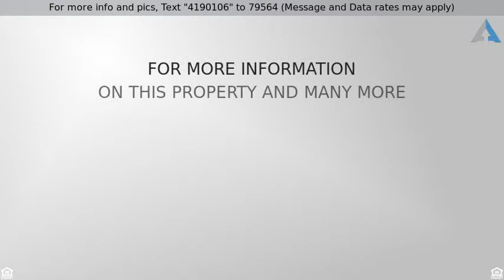Priced at $539,000 - 5003 W Saddlehorn Road, Phoenix, AZ 85083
Beautiful remodeled 4 bedrooms, 3 bath, den/office home in the desirable Indian Springs Estates Community on almost a 1/2 acre lot. Bright open floor plan with vaulted ceilings, plantation shutters, engineered wood floors & new carpet was just installed in May. Spacious kitchen with new range/stove, microwave, kitchen island with breakfast bar, walk-in pantry & kitchen eat-in area. Relaxing living room with fireplace & wet bar. One bedroom & office/den (could be 5th bedroom) on the 1st floor. Master suite with private balcony. Updated master bathroom with double sinks, separate tub/shower & his/her walk-in closets. Great backyard with full length covered patio, sparkling pebble sheen pool that was resurfaced in 2017, gazebo, grassy play area & basketball court to entertain family & friends One AC unit was replaced in 2017 & other unit in 2015. New hot water heater in 2019. New wi-fi garage door opener in 2016. Water drip system was completely replaced in 2016. Move-in ready home.